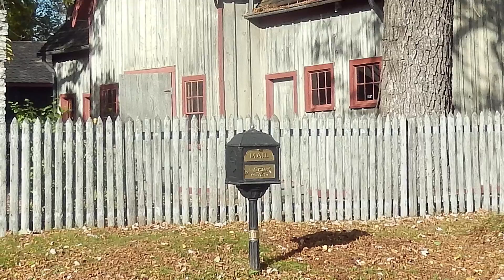The Harmonious Blacksmith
Video from a visit to MN in 2014.